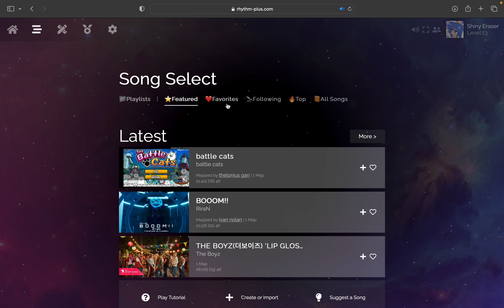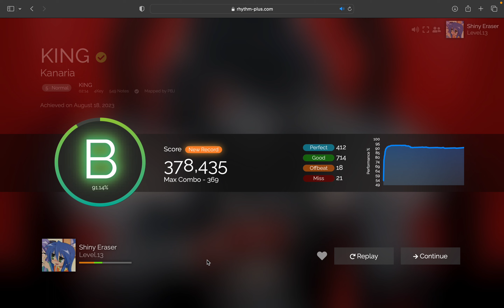KING rhythm plus gameplay